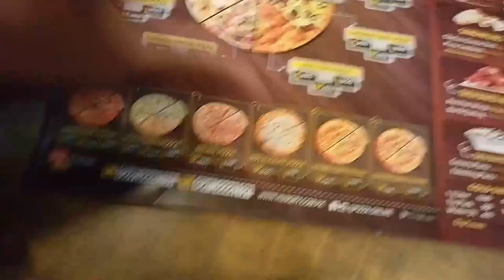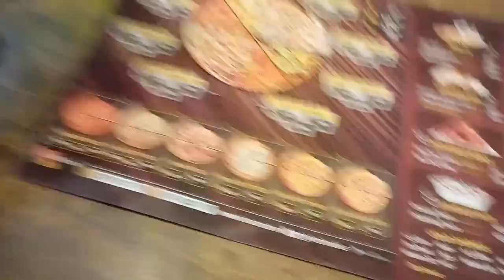What is the Difference Between Saudi Pizza and Pakistani Pizza?,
Saudi Arabia Latest Update News today in Urdu and Hindi, Saudi News in Urdu, Today News in Saudi Arabia, What is the Difference Between Saudi Pizza and Pakistani Pizza?, Saudi Arabia to Pakistan,